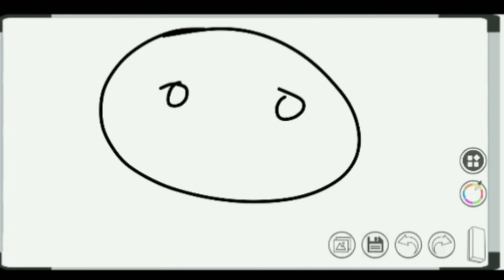Effect of Class 12th Results on DU Admission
CBSE class 12 result: DU cutoffs likely to be higher as more students score over 95 per cent marks than 2019

NEW DELHI: With almost double the number of students scoring above 95 per cent in the CBSE Board results this year, the Delhi University cutoffs are also likely to be high this year.

A major chunk of students who apply to the Delhi University are CBSE students.

Shobha Bagai, dean (admissions), said the registration process was already underway till July 18.

"The next step for students will be to update marks. There is an increase in students scoring above 95 per cent and 90 per cent marks, and we will see which streams they are from and how that will impact the cutoffs," Bagai said.